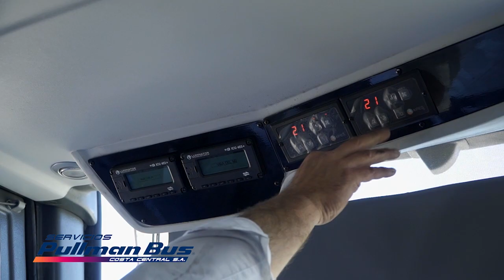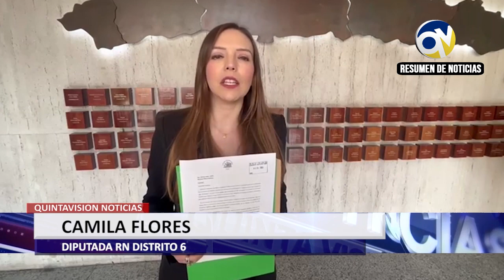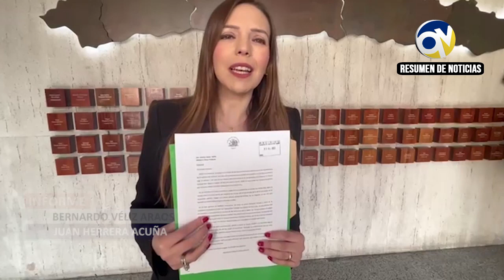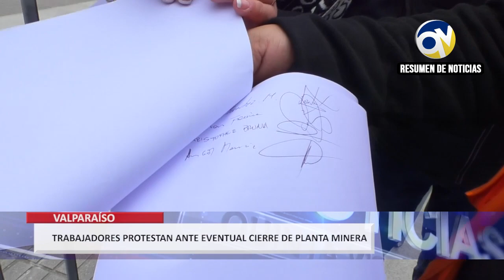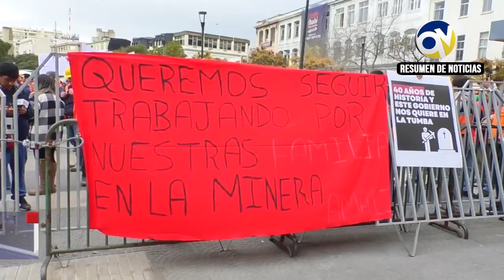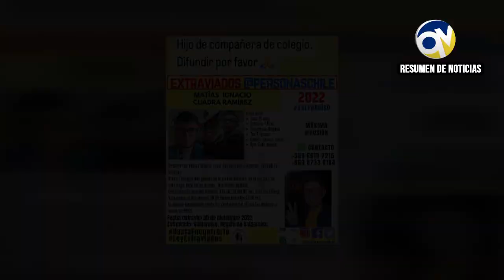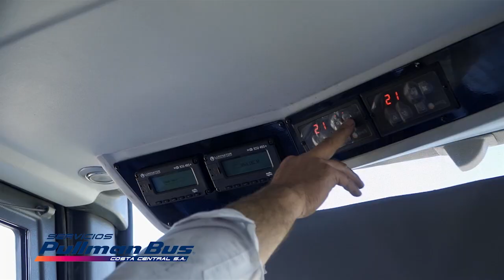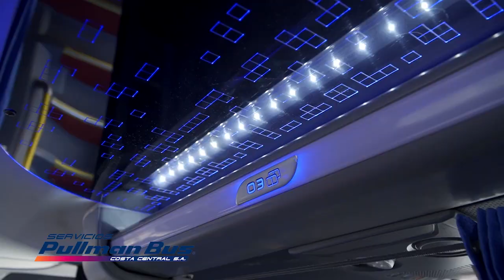QV Noticias Resumen Semanal